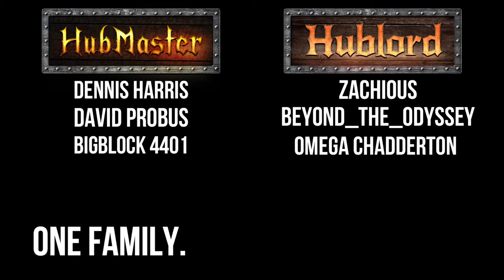LOOK MA! I'm a Fishing Boat Captain! Fishing: Barents Sea [G-Mo'22: 3]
This livestream # 147, Bjorn and I are eager to show off episode 3 of Gaming Month 2022, Fishing: Barents Sea! In this Commercial Fishing game, we take on the role of a Commercial Fishing Ship Captain! Chasing after many Northern Fish species.